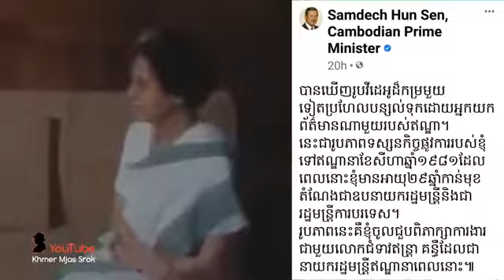សម្ដេចហ៊ុន​ សែន​ រំលឹកអនុស្សាវរីយ៍ពេលទៅប្រជុំនៅសហភាពសូវៀតកាលពីខែ​ ឧសភា​ ឆ្នាំ១៩៧៩